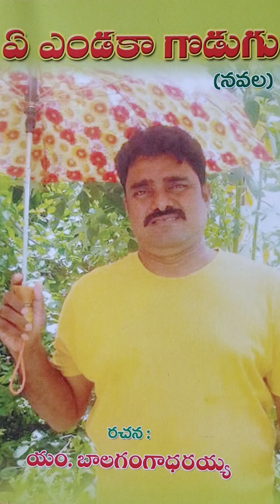ఏ ఎండ కా గొడుగు నవల వినండి#4 #కరుణసిరిమని శ్రీరామ్ మహమ్మదీయ మతం వదిలి క్రైస్తవ మతం స్వీకరించాడు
@AkiraAdvait baby boy funny videos and photos 😂😅😂🤣😍